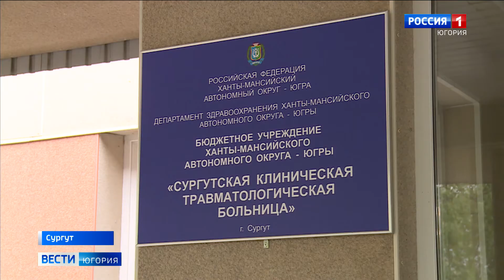В больницах Сургута проходят лечение жители Макеевки и раненые из ДНР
Состояние пациентов стабильное, их жизни ничего не угрожает. Жителей Макеевки и раненых военнослужащих народной милиции ДНР готовят к операциям. Напомним, накануне их доставили спецбортом в Сургут, тех, кто нуждается в высокотехнологичной медпомощи. Ее могут оказать в Югре. Сейчас пациенты проходят необходимые обследования.

Смотрите выпуски "Вести-Югория" на телеканале Россия-1 ежедневно по будням:
утром - 5:07, 5:35, 7:07, 7:35, 8.07, 8:35, 9:00
днём - 14:25
вечером - 21:05
И в выходные:
в субботу - 8:00
в воскресенье - итоговая программа "Местное время. Воскресенье" - 8:00